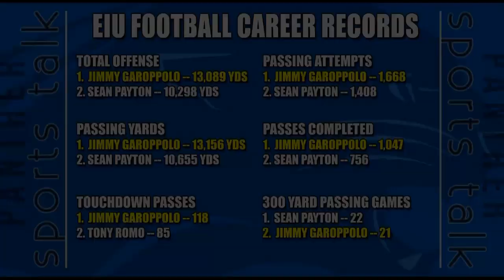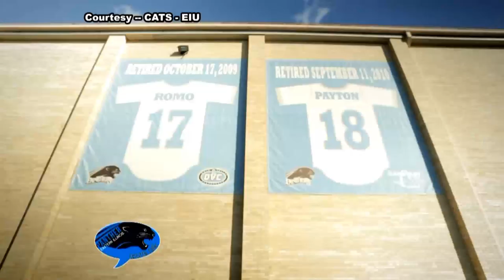Jimmy Garoppolo's Journey to Pro Football Feature 51514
Feature from WEIU's Panther Sports Talk, May 14th, 2014 episode, focus on now former Eastern Illinois Quarterback Jimmy Garoppolo.
Proper audio and video courtesies have been issued.